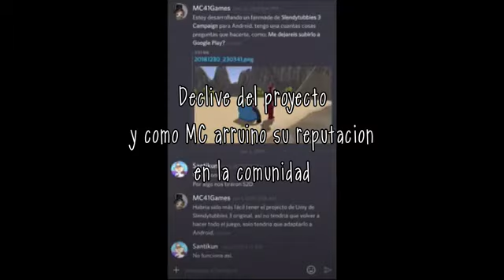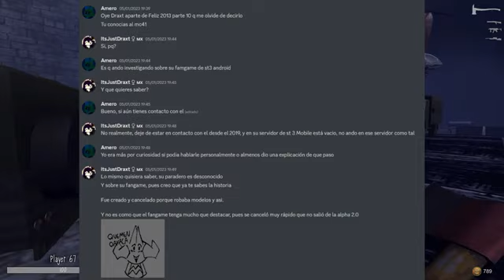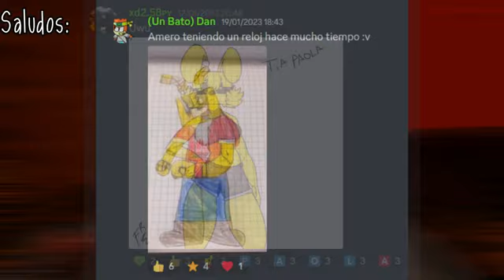(Vídeo Resubido) SlendyTubbies Cosas de veteranos 2 - MC41 Games y su fan-port android [Amero]